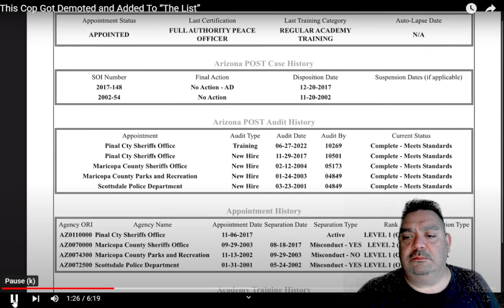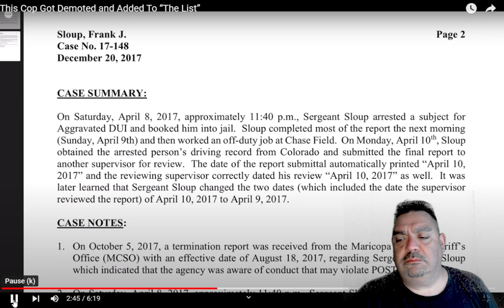The Infamous Deputy Frank Sloup Part 1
or Google JohnsCoinRings

or Google John Filax TShirt

Join the Freedom Force
Text rights to 80123

If You're Feeling Generous and Enjoy my Work Please Consider a Few Bucks

$JohnFilax